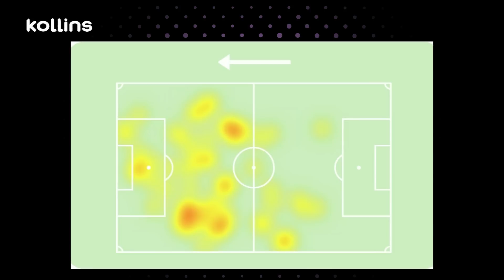✅ ALMERIA 1-3 REAL MADRID | GOLES DE BELLINGHAM ⚽⚽ Y VINICIUS ⚽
⚫⚪ 🟣 Victoria del Real Madrid sobre el Almería 1-3 con goles de Vinicius jr y Jude Bellingham. El tanto del Almería lo hizo el canterano madridista Sergio Arribas.